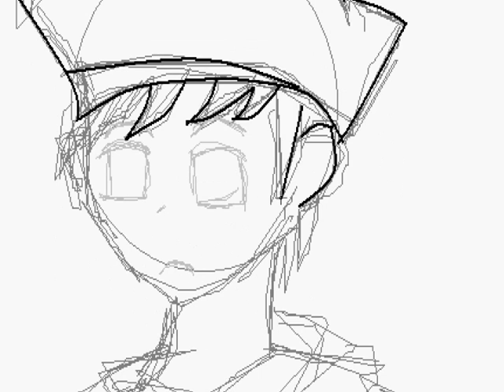pic 6 AbdulKadir6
Add &fmt=18 for high quality view

YAY! first request!!-gibs cookie to abdulkadir6- sry..pirate hat kinda weird...o.o